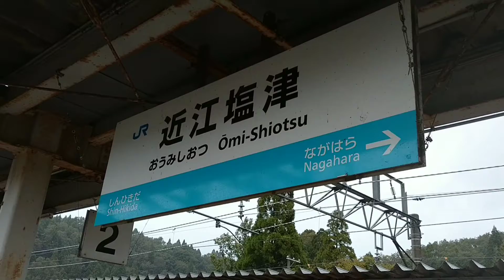【鉄道撮影記in近江塩津】近江塩津駅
【鉄道撮影記in米原】からのシリーズ
第７弾 近江塩津駅 です。

長浜駅から新快速 近江塩津行きに
乗って撮影しにいきました。

シリーズはまだ続きます。